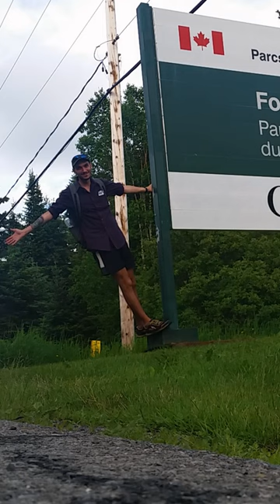Hiking 4,800 miles in One Minute - Eastern Continental Trail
How can you sum up a 4,800mi hike in just one minute? You can't, but I tried my best.

In 2016 I walked from Cap Gaspe Quebec all the way down to Key West Florida. This hike was more of a combination of many other trails, than a single trail itself.

Along the way I did the International Appalachian Trail, Appalachian Trail, part of the Benton Mackaye Trail, Pinhoti Trail, Florida Trail, and Overseas Heritage Trail.

I spent 205 days doing this, where I averaged about 24 miles every day. I started July 1st, and finished January 21st.

Smart Watch

Some of the links above are affiliate links, when you purchase an item through one of these I get a small percentage of the sale at zero extra cost to you. It very much so helps to support these videos, guides, and adventures. Thank you for using them!